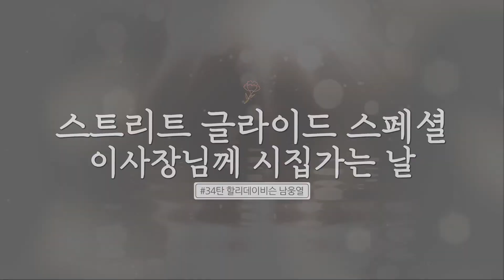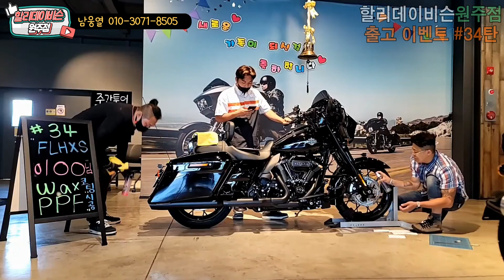글라이드 스페셜 오너가 되신 이사장님 축하드립니다. 할리데이비슨 남웅열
안녕하세요.
할리데이비슨 남웅열 입니다.
이번 영상은 이사장님 스트리트 글라이드 스페셜  차량
출고를 기념하여 만든 영상입니다.
할리데이비슨 라이더가 되신걸 진심으로 축하드립니다.
감사합니다^^

바이크 구매/견적 문의
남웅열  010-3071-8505